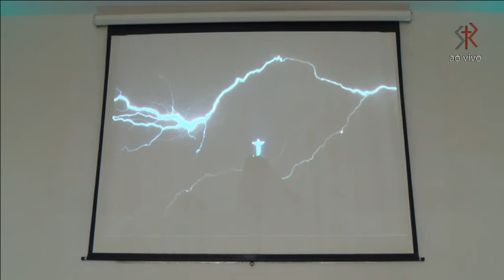Mateus 24.15-28 - As Marcas da Grande Tribulação (parte3)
Sermão Expositivo do Pr. Marcos Granconato.